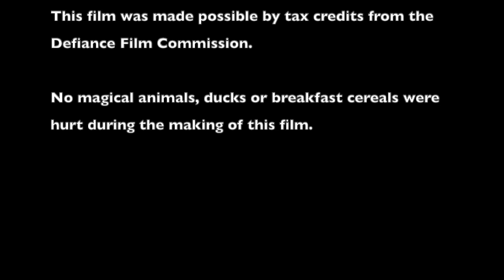Population: One - Double Mint Gum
It's Population: One, but is Double Mint double the fun?

Featuring: Corn_Pops & Pintail